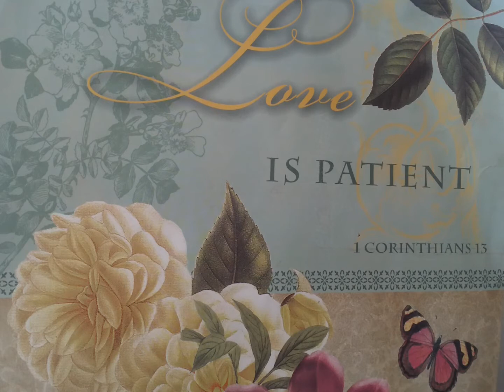Offering Strange Fire | You Worship What You Know Not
We love you and are praying with you.

Worship: Jn. Chp. 4, Strange Fire: Lev. Chp. 10, Num. Chp. 3 and Chp. 19, Prayer: Lu. Chp. 11

Be encouraged to live a Victorious Life in Christ Jesus ALONE and encourage others to do the same. 1 Cor. 15. Please visit the 'About' section of this channel for more details. Thank you very much!